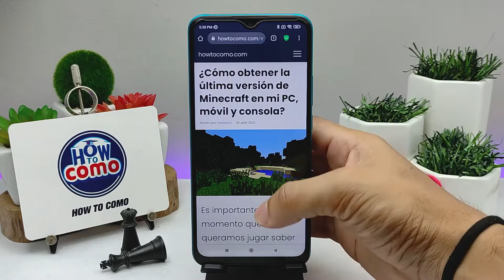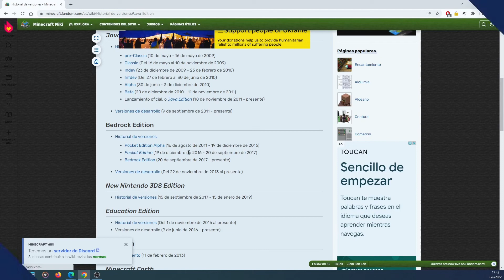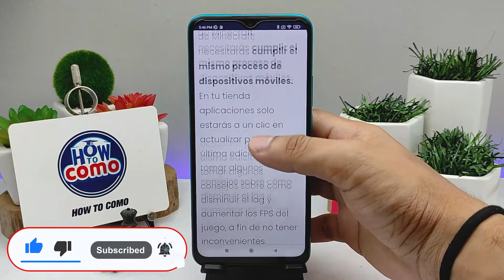¿Cómo obtener la última versión de MINECRAFT en mi PC, móvil y consola?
En este video te mostramos Cómo obtener la última versión de MINECRAFT en tu PC, móvil y consola. En este canal encontrarás los mejores tutoriales. ¡No te lo pierdas!